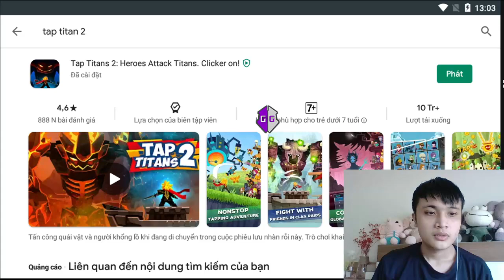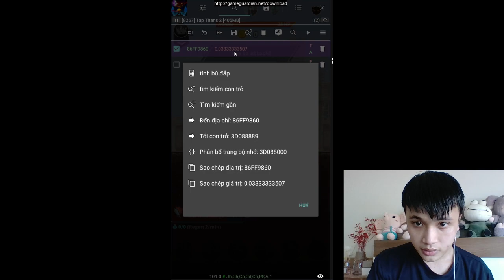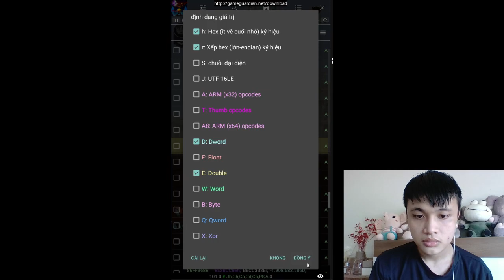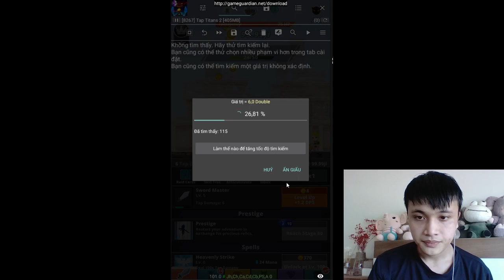Hướng dẫn chỉnh sửa full tài nguyên, ATK Tap titan 2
►Inb trực tiếp: m.me/KilohackOfficial